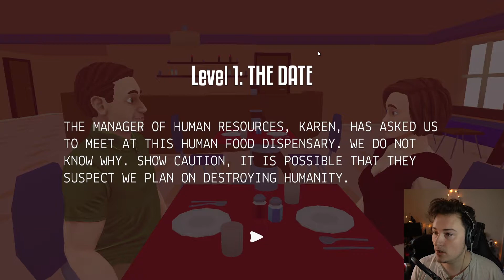I aM a NoRmAl HuMaN pErSoN! | Speaking Simulator!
I aM hUmAn! Speaking simulator makes me far too aware of how a mouth moves when I speak!